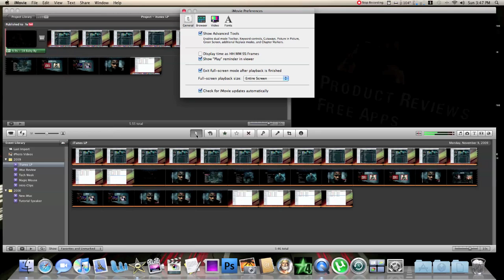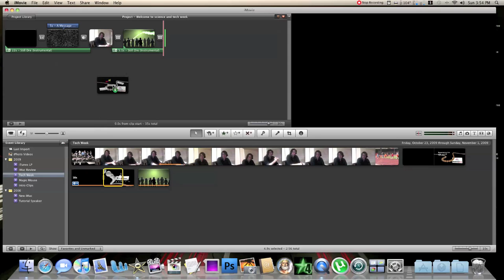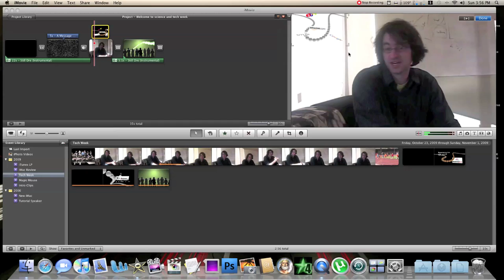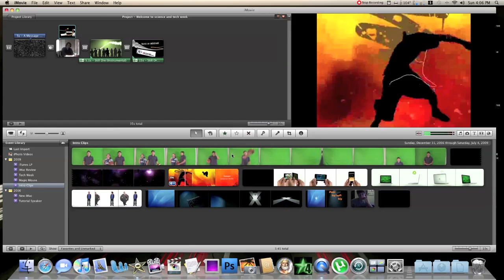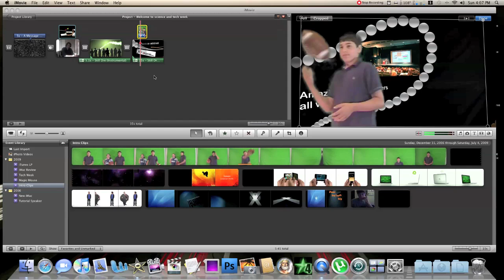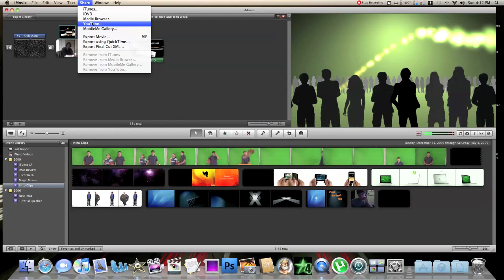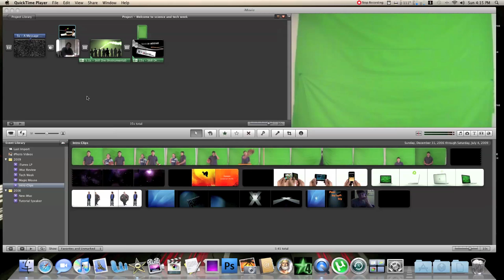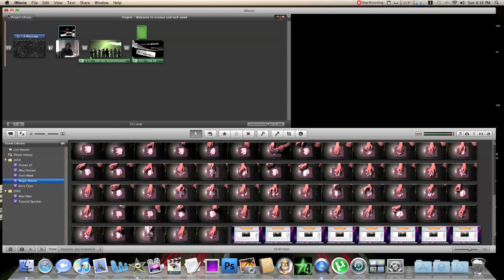Hidden Powers of iMovie 09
here is just a short demo of just a few of the many hidden powerful features within iMovie 09.